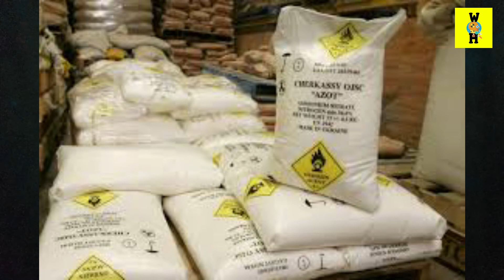Beirut Blast (Full Story) Part 1: (In Hindi by Mr. HOW2)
This video unravels full story behind Beirut Port Explosion in Lebanon.
(This is the part 1 of the whole story in Hindi)

This includes
1-Current Scenario in Lebanon
2-Probable doubts behind the blast
3-History

Thanks all for your love & support!

For your queries, please contact on following address.

credit: topfreeintro